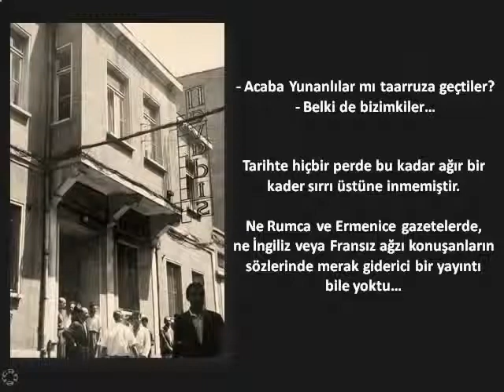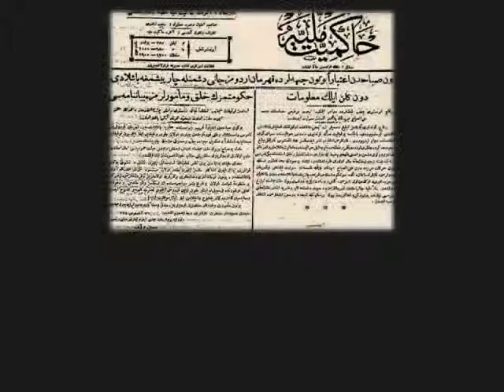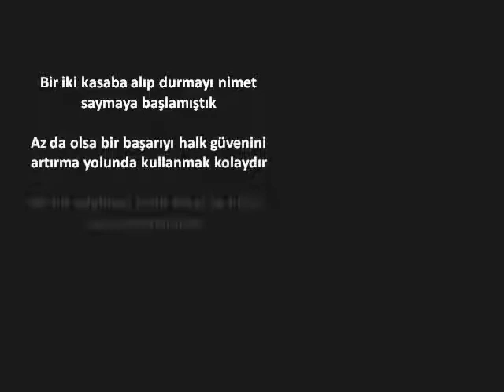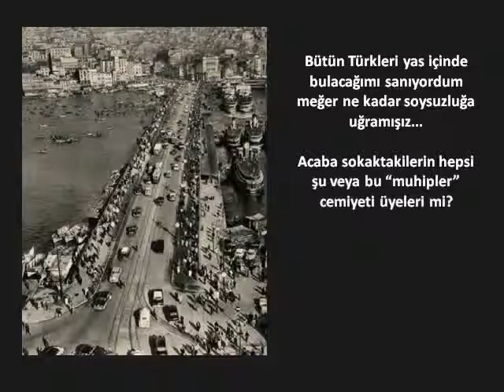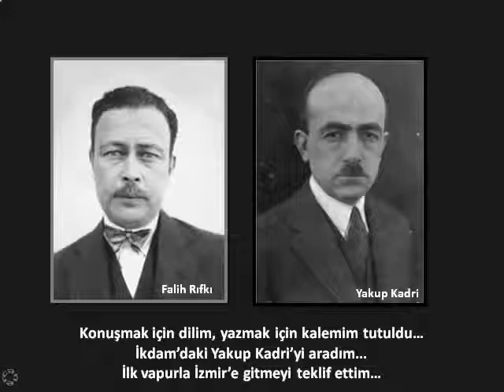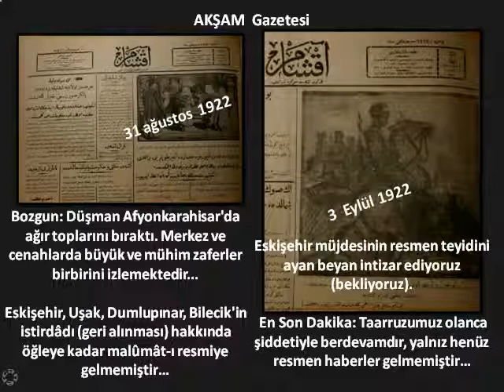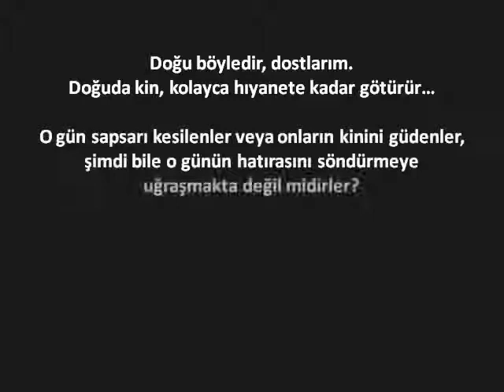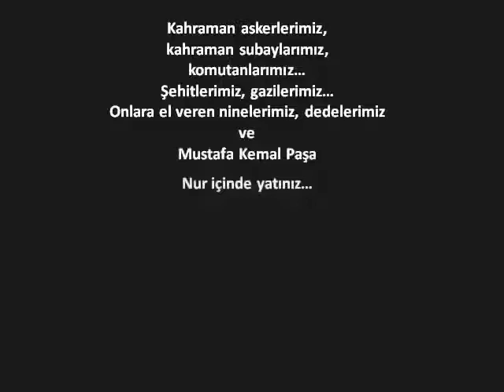Büyük taaruza İstanbul’dan bakarken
Falif Rıfkı Atay